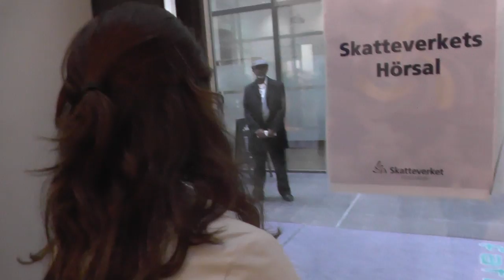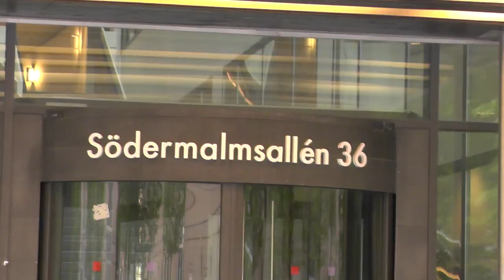ШВЕЦИЯ: Как начать свое дело... где взять информацию... Stockholm Sweden